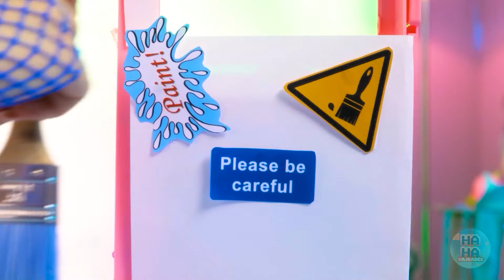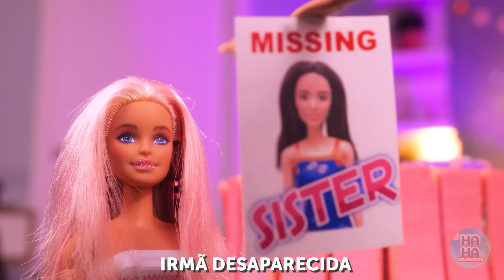Minha irmã me odeia!!! 😭😡 Desafio de uma casa colorida! Artesanato de bonecas e truques.